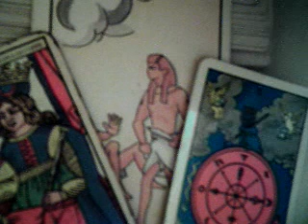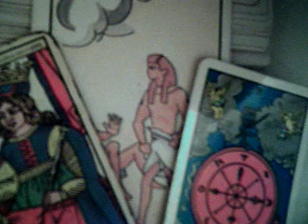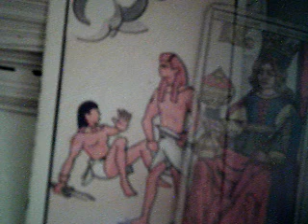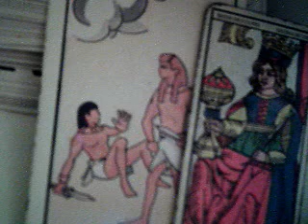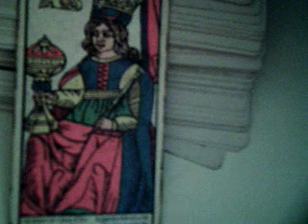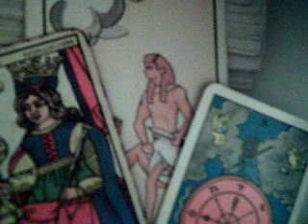Geminis 13 al 19 marzo 2017 amor solteros / gana dinero